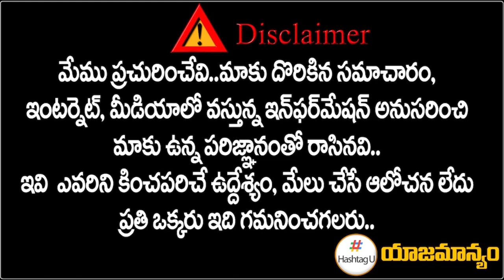మీరు రేవంత్ టీం కాబట్టే పదవి వచ్చిందా... ఇచ్చిపడేసిన విజయ రెడ్డి || T Congress || HashtagU